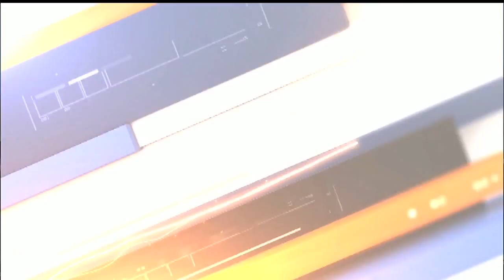Rescues in Action 10/30: Say hello to Poncho